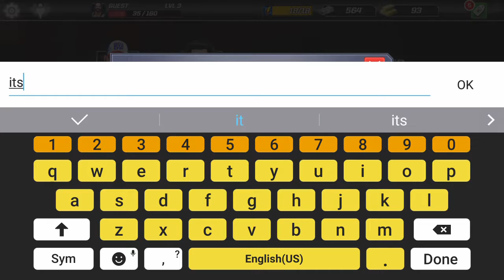WWE Mayhem Episode 3 | Level 3